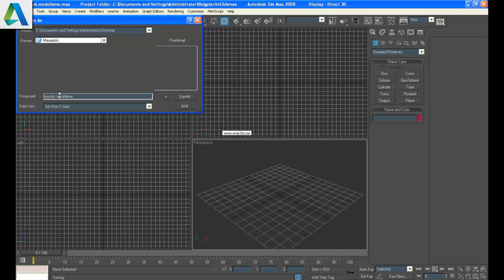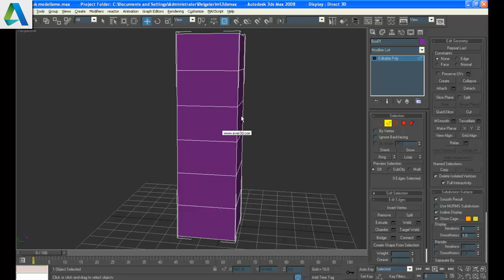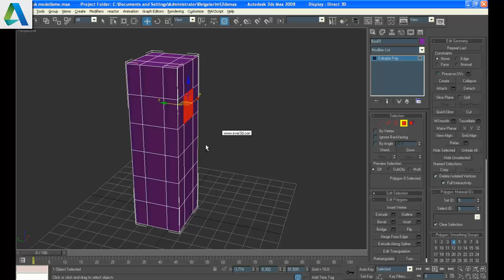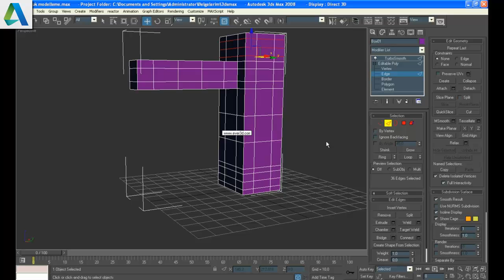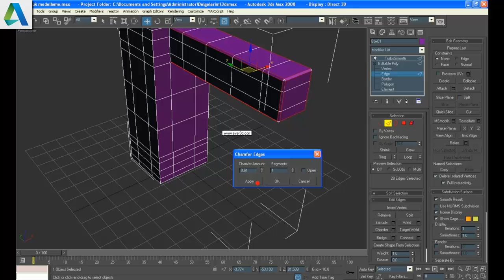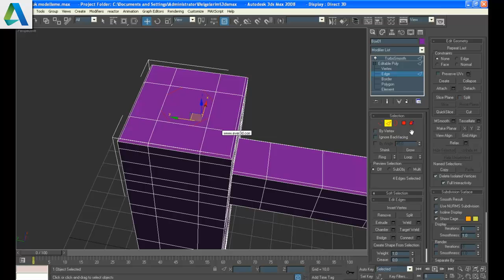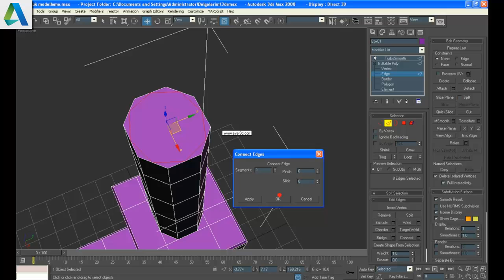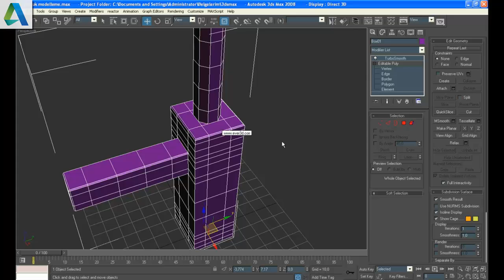Musluk Modelleme Dersi